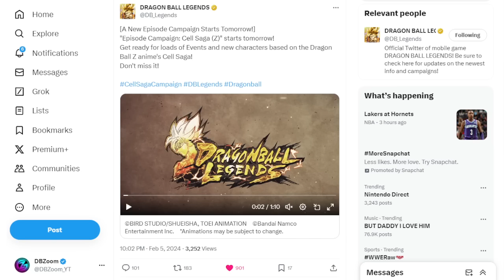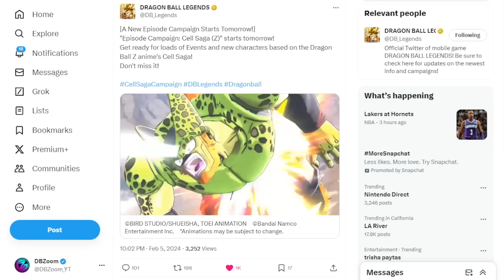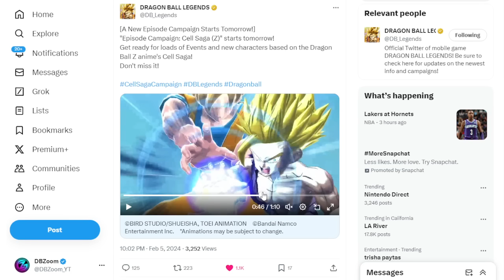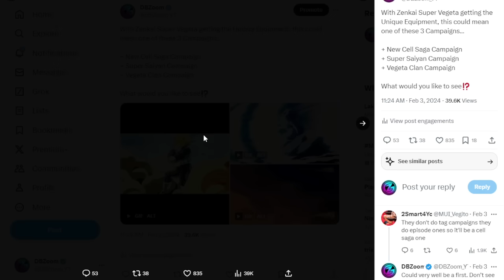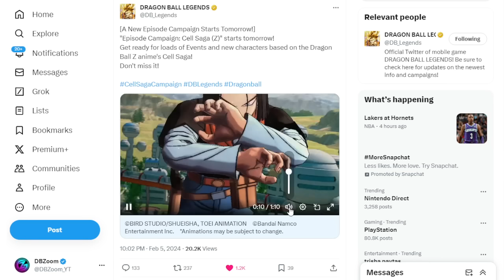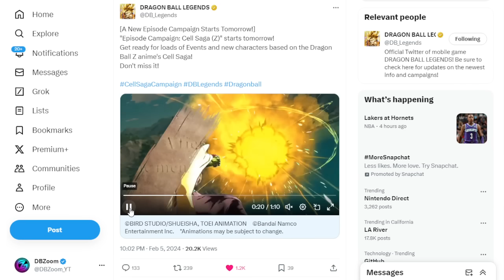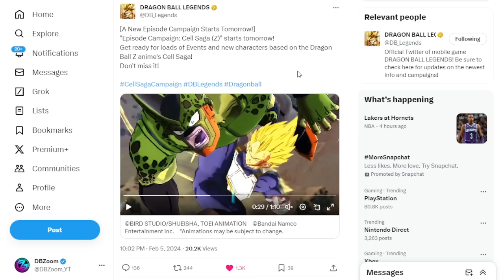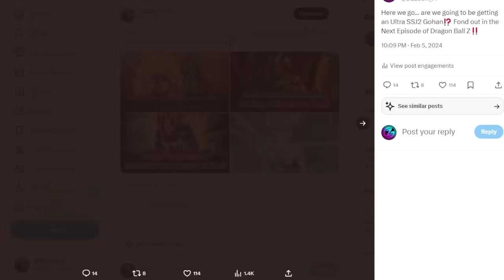BREAKING NEWS!!! NEW CHARACTER ANNOUNCED! + NEW CELL SAGA CAMPAIGN INCOMING AND MORE!!! (DB Legends)